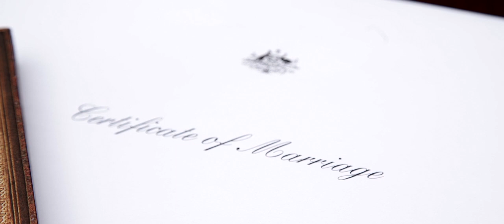Modern Rituals: Wedding Ceremony Promo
Celebrant Kimba Griffith is a versatile young celebrant with a gift for telling your unique love story in an honest, concise and heartfelt way. She draws your loved ones close through her mindful ceremonial style and light humour.